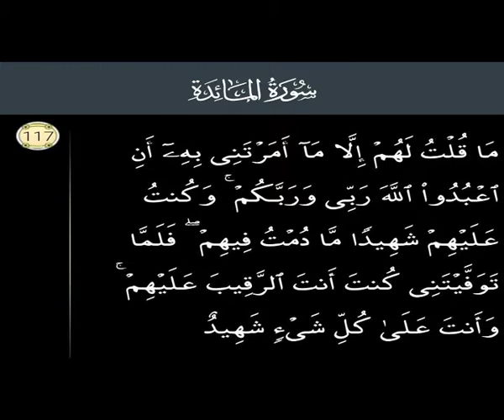Surah Maidah 117